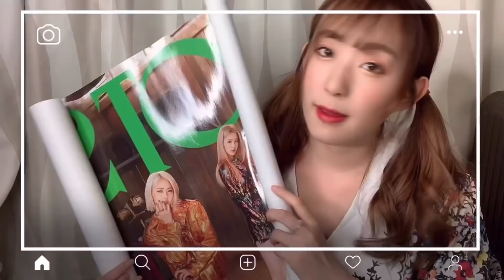【NiziU】新TikTokのリスラマコンビが最高すぎた！！【Step and a step】